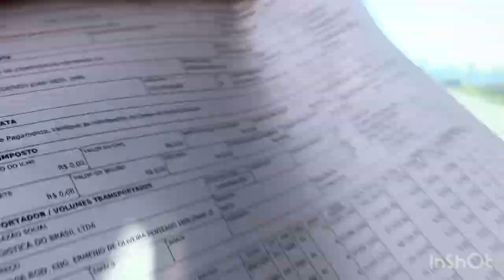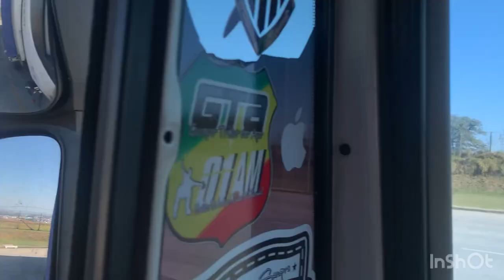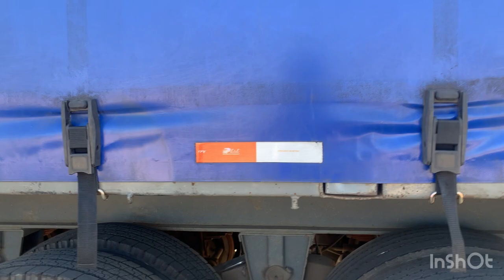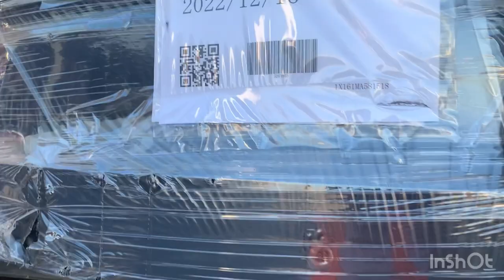Fábrica jonh deear Hitachi Indaiatuba